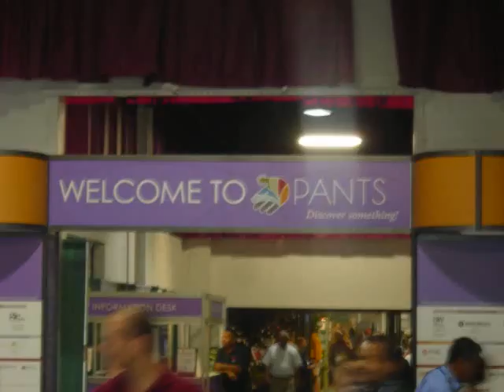Landscape Show.Landscape-Hardscape: Bucks County, PA: orserlandscaping.com